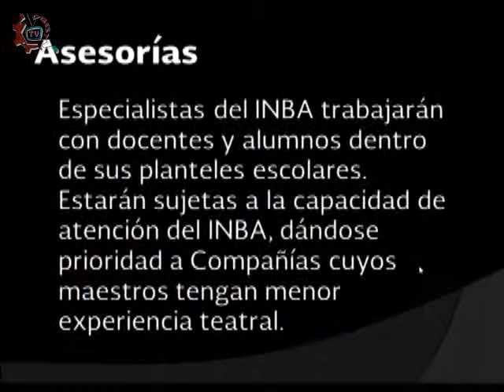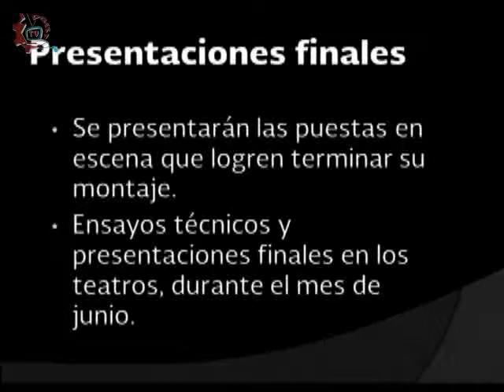20140115-CE1314/Producciones especiales/Programas de Arte y Cultura - DGIFA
Producciones especiales. Programas de Arte y Cultura - DGIFA. Invitado: Rafael Domínguez. Conduce: Joe Armenta. Fecha de emisión: 15 de enero de 2014. Este y otros programas los puedes ver